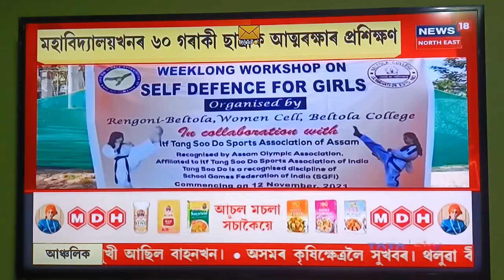News for Girls Self Defence Camp At Beltola College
Tang Soo